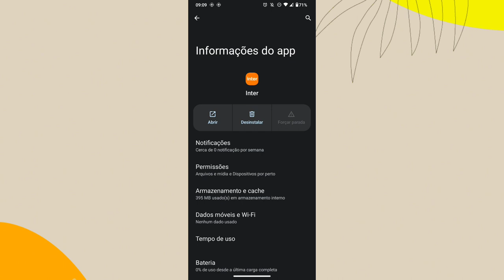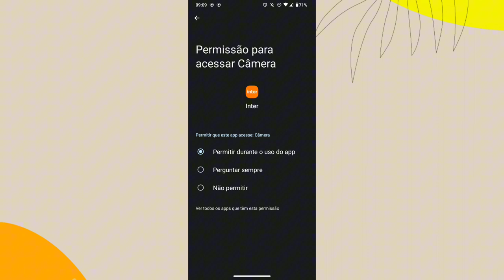PORQUÊ A PERMISSÃO DA CÂMERA NÃO FUNCIONA E COMO ATIVAR NO APLICATIVO BANCO INTER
eai galera.
nesse vídeo você vai saber por qual motivo não está conseguindo ter acesso a câmera do celular no aplicativo banco inter e como está resolvendo esse problema no dispositivo.